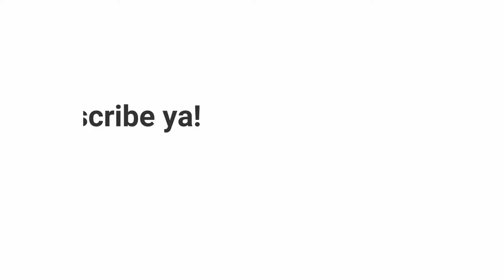My Hero One Justice part.6 || REMEDIAL! KAMINARI CHILD OF THUNDER!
Hello, guys!
Kembali lagi dengan serial game My Hero : One Justice!
Dalam video kali ini, kaminari kena remedial nih gaes, jd dia..tonton aja yaa